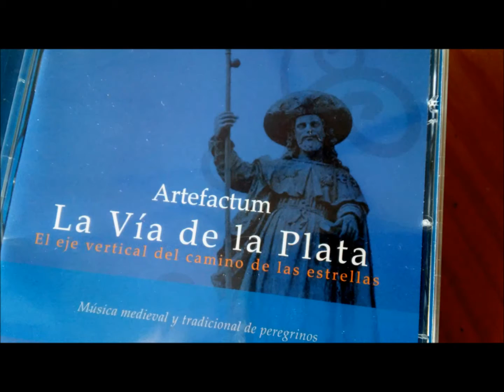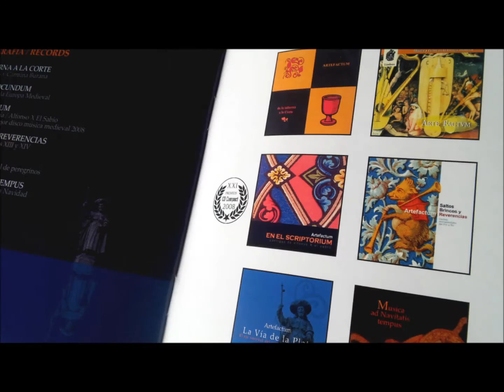ARTEFACTUM Via de la Plata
Artefactum
Nuevo trabajo discográfico : La Vías de la Plata
Música medieval y tradicional de peregrinos